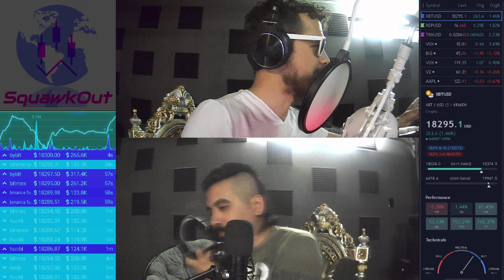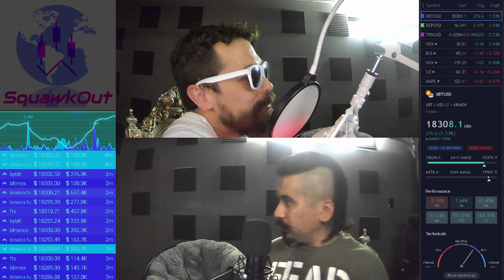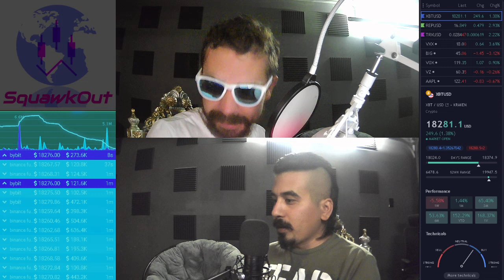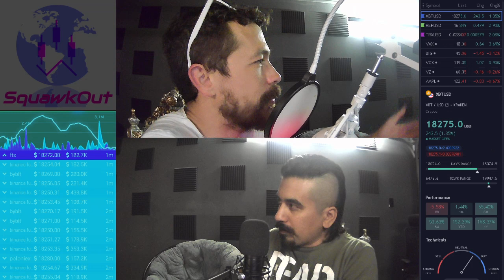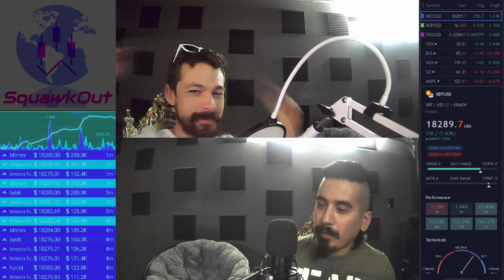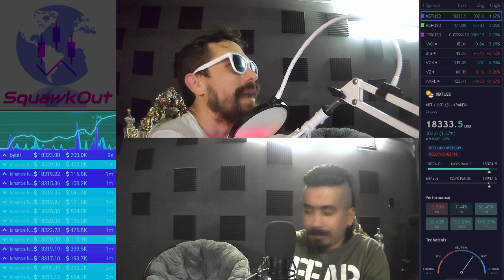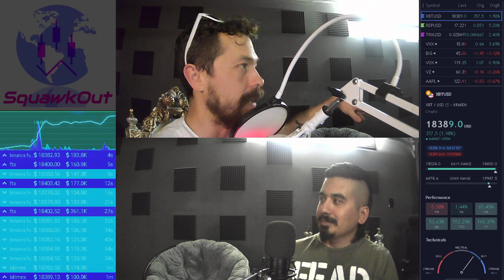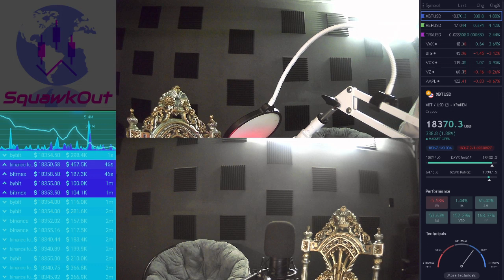Squawkout ft. Matthew Arias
SquawkOut feat. Matthew Arias. Matthew is a Information Technology Professional and childhood friend.

and
anchor.fm/SquawkOut
for more...